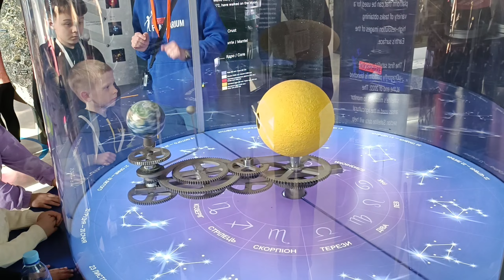Планетарий в Днепре после реконструкции. Классный! :)